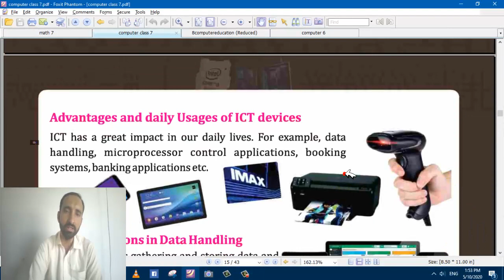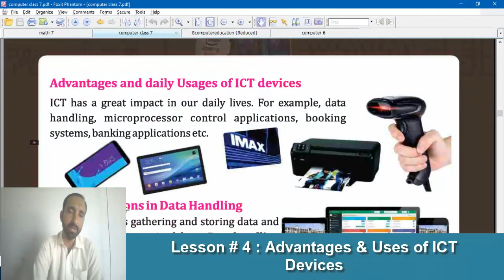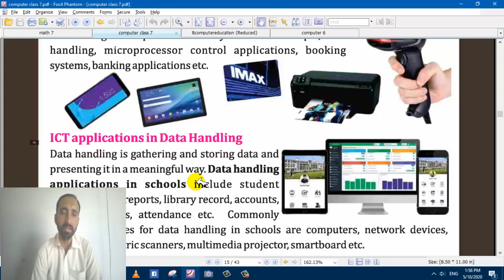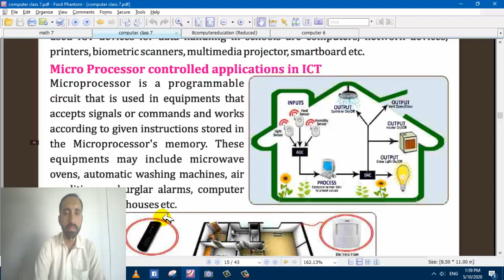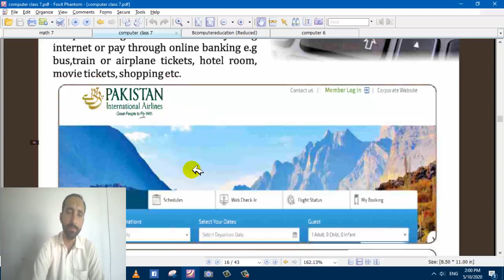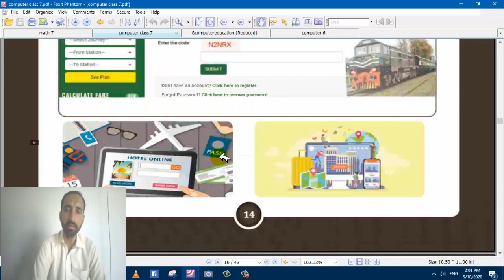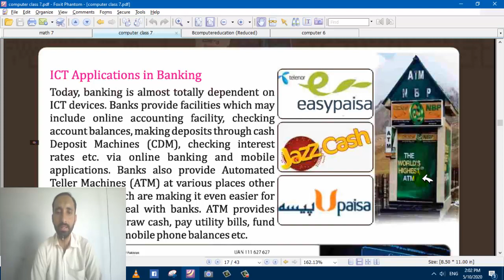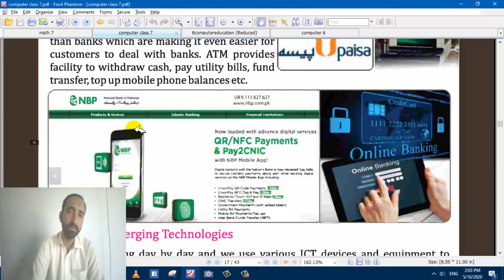Lesson 4 | Advantages of ICT Devices | Class 7 Computer NBF Urdu/Hindi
In Lesson 4, you will learn about the Advantages of ICT Devices in Class 7 Computer NBF Urdu/Hindi. ICT stands for information and communication technology. It is very important in all fields of life. We should know about it and get advantages from it.

This video is made according to the latest Syllabus of Islamabad Model Schools i.e. IMCB and IMCG and FGEIz(C/G) School that are across whole of Pakistan. This reference book used here is Book by National Book Foundation Publishers.